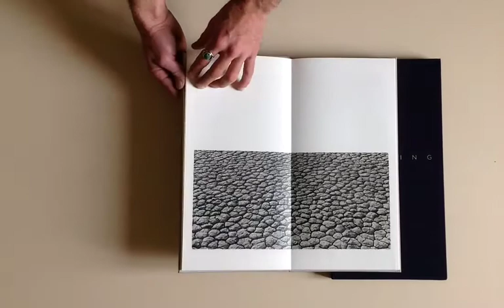OPENING, Jungjin Lee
Opening, Jungjin Lee, Nazraeli press